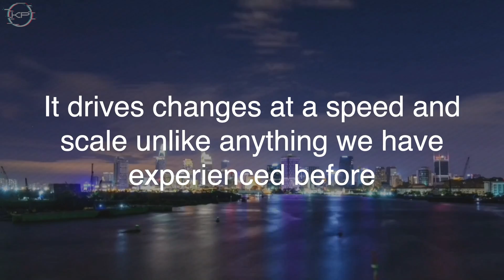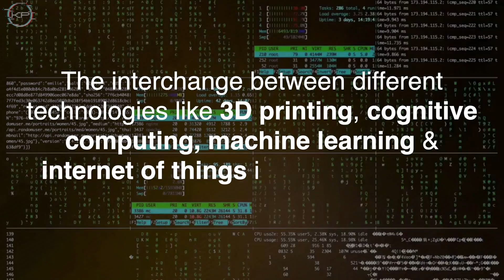KP & The Road to I4.0 Revolution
We are an Industry 4.0 company with a clear mission to increase productivity, reduce non productive time & CO2 footprint while maximizing on IOT, enriching our daily life experience in industrial and non-industrial applications.

At KeePath, we infuse all of our tailor-made products with unique mathematical algorithms (Artificial Intelligence), focusing on process improvement, quality control, on-the-job training in (technical & non-technical environments), and maximizing on production.

We specialize in Cognitive Computing (Machine & Computer Vision), Progressive Displays, Virtual / Augmented & Mixed Reality Applications, Environmental Sensors, addressing specific needs in the commercial and the Industrial Environments.